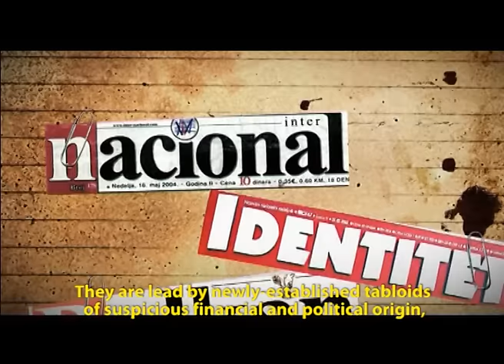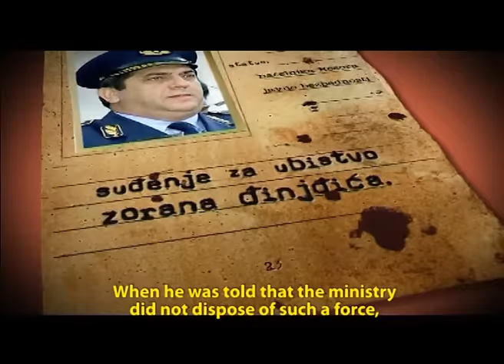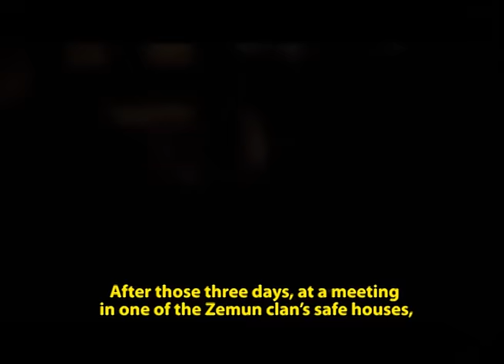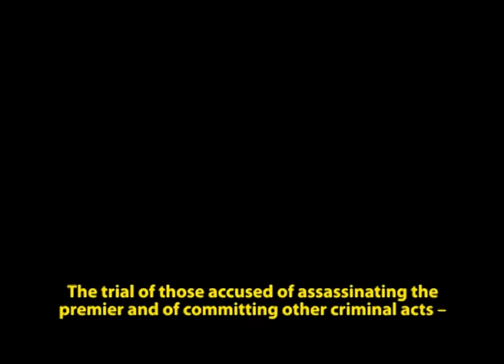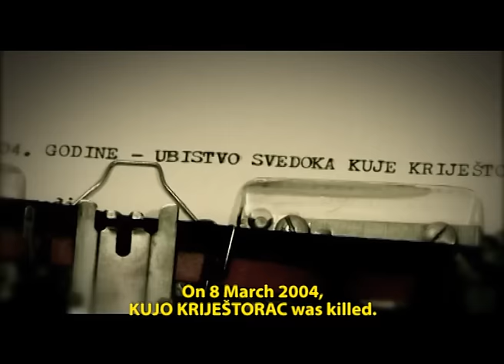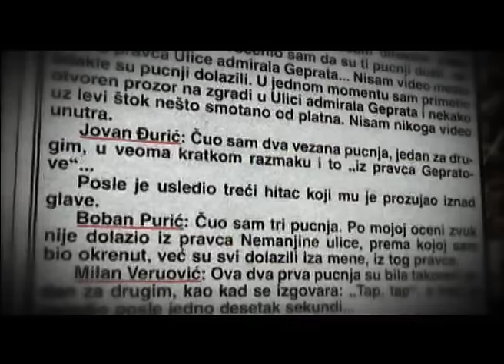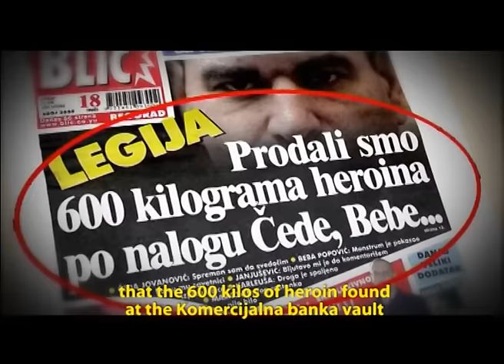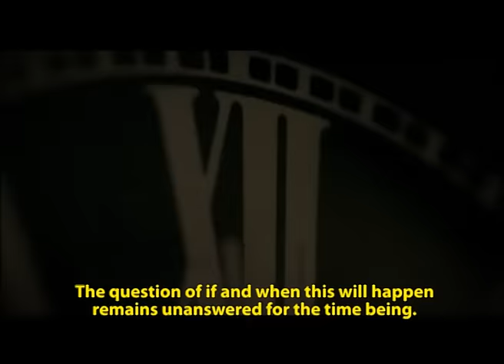Završna reč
Predsednik vlade, doktor Zoran Đinđić, ubijen je 12. marta 2003. Više od četiri godine kasnije, tužilac Specijalnog suda, Jovan Prijić, održao je završnu reč koja je odmotala klupko zavere koja je dovela do ubistva premijera.

Dokumentarni film "Završna reč" otkriva šta se zaista dogodilo.